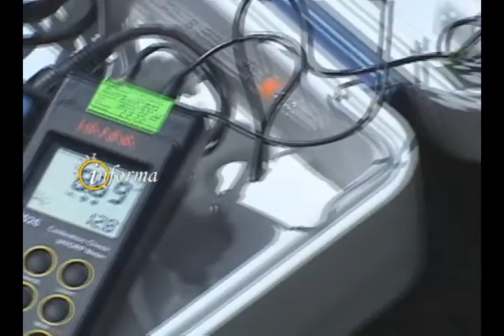CONTAMINACION LAGUNA HUACHUCOCHA ANTAMINA